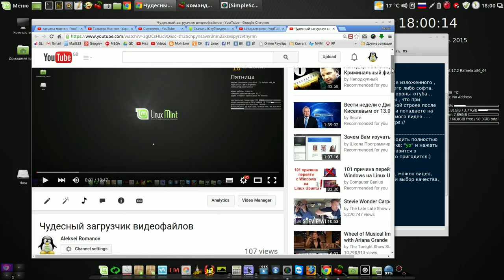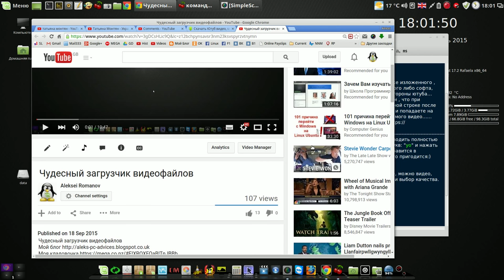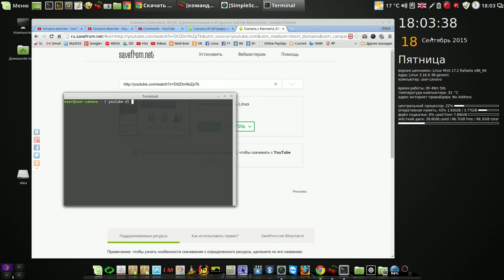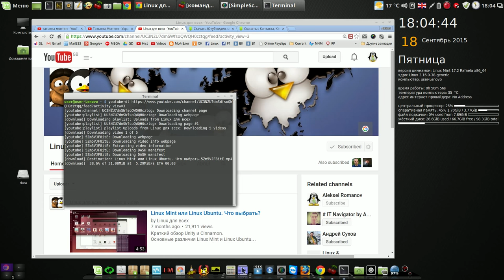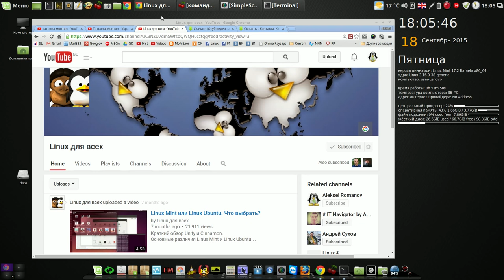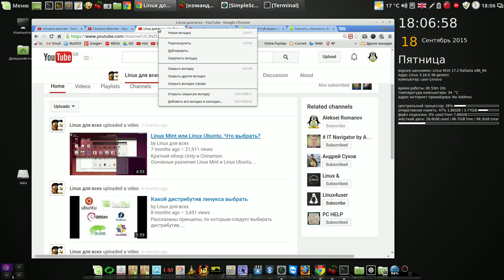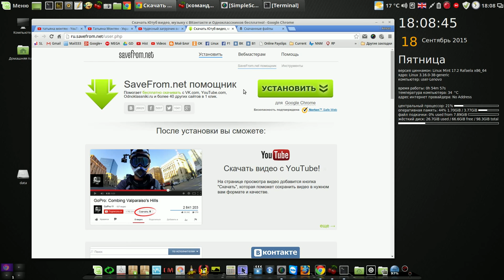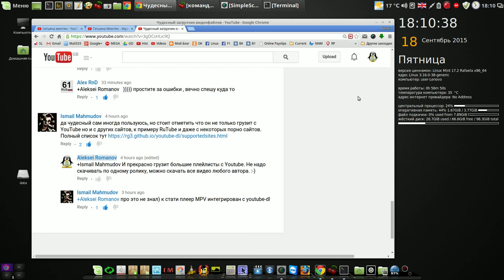Чудесный загрузчик видеофайлов часть 2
Мой сайт Чудесный загрузчик видеофайлов часть 2